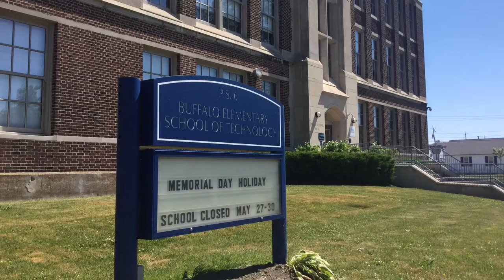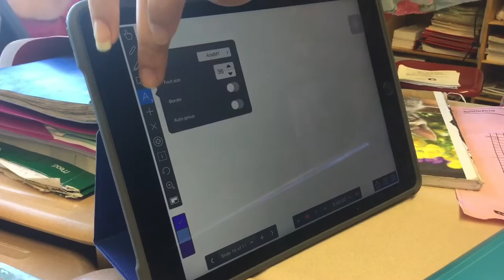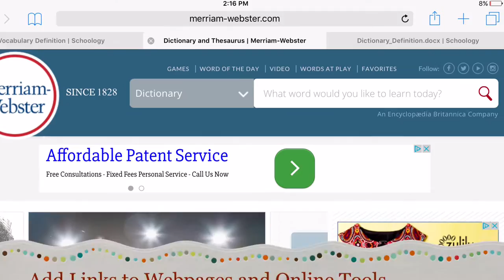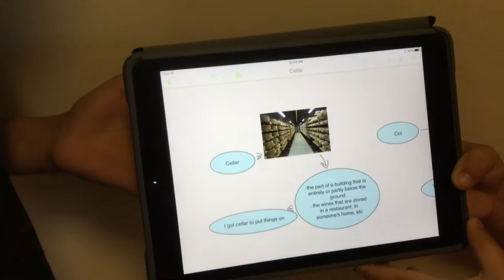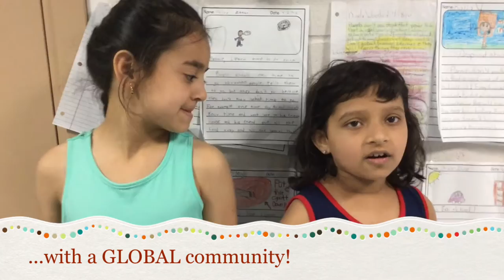Our BEST, Using Technology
School #6 Buffalo Elementary School of Technology celebrates increased student learning and increased student engagement due to the successful integration technology in the classroom.